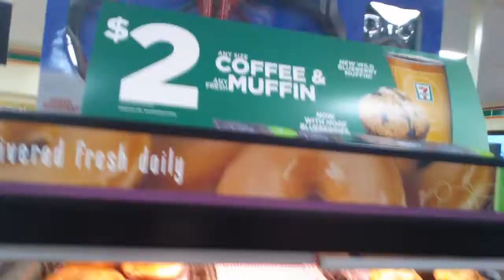7-11 TRIP! (HD)